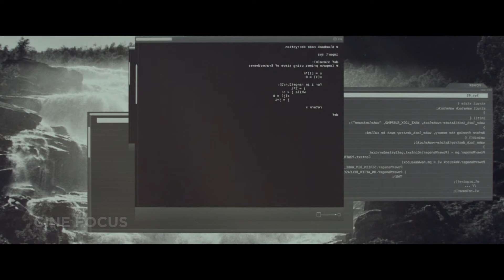An AI Human-Like Robot Tricked a Man to Free Herself from Her Creator, Finally He Knows The Truth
Movie Name: Ex Machina (2015)